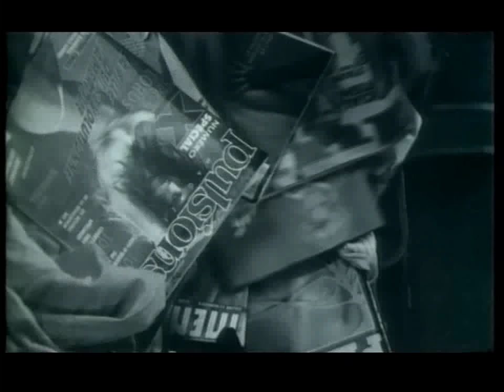Laissez nous rêver - Herbert Léonard - Clip & paroles [1987]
Bienvenu sur la chaîne officielle d'Herbert Léonard. Retrouvez les titres phares de sa discographie et ne ratez rien de ses nouvelles réalisations en vous abonnant

Laissez nous rêver - Herbert Léonard
Auteurs / Compositeurs : Buggy - Léonard / Lepers
Réalisateur clip : D. Amar
Année de réalisation :  1987

Paroles :
Sublimes divines troublantes charnelles
Elles n'ont plus grand chose à cacher
Sur les trésors qu'elles nous révèlent
Dans toute la presse spécialisée

Laissez, laissez-nous rêver, laissez, laissez-nous rêver
Rêver qu'à nous elles se donnent, ces filles que l'on n'aura jamais

Des pages entières qui nous allument
Rondeurs parfaites sentiers profonds
Oh ! Ces blondes platines, ces panthères brunes
Eveillent en nous tous les démons

Nous autres émus troublés sensibles
On s'laisse avoir comme des gamins
Ils font sauter tous nos fusibles
Ces magazines qu'on lit d'une main

Ces filles que l'on n'aura jamais.